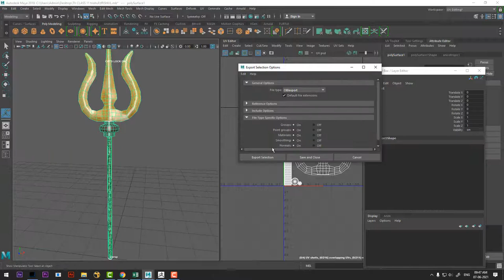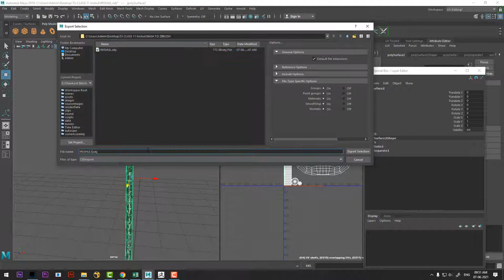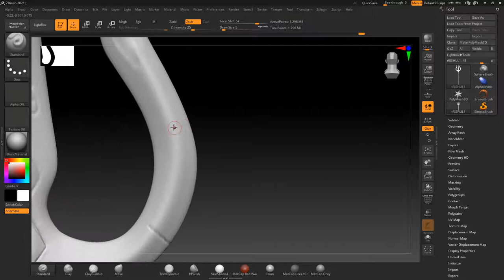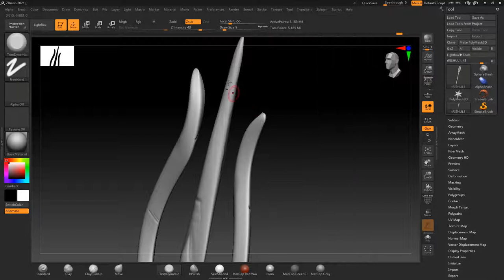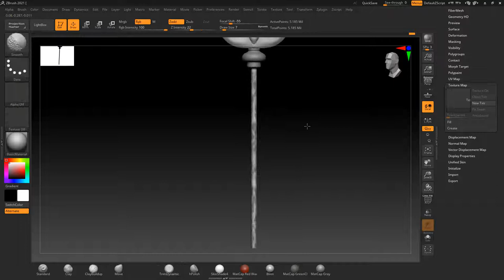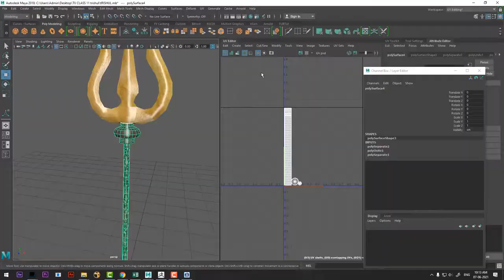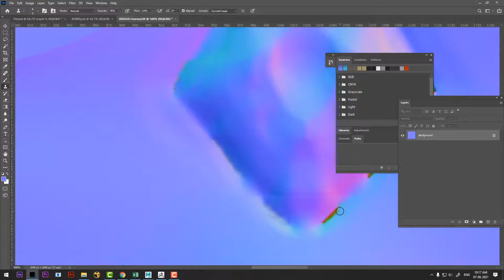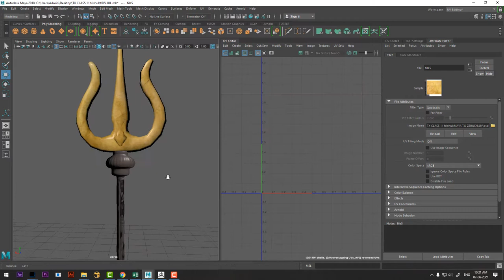maya to zbrush | zbrush jewelry tutorial |zbrush tutorial beginner hindi | normal map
I hope you will like this video...
आपके Likes और  Comments हमें  Motivate करते हैं  अच्छी और powerfull विडियो  बनाने के लिए। इसलिए आप से मेरा निवेदन है  वीडियो को Like जरूर करे हमारे  वीडियो आपको कैसा लगता है कमेंट में जरूर लिखे । अगर आपका कोई सुझाव है तो वो भी आप मुझे कमेंट में जरूर लिखो...